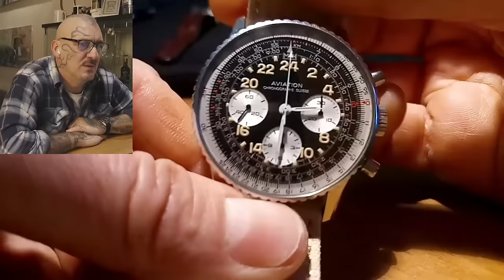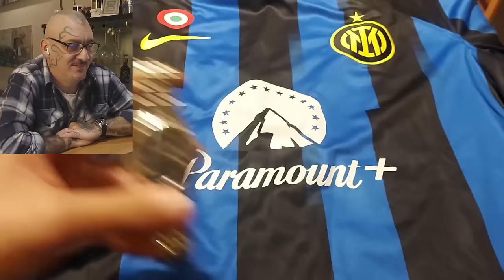Il suocero con decine di Rolex e decine di Accutron(?!) ....